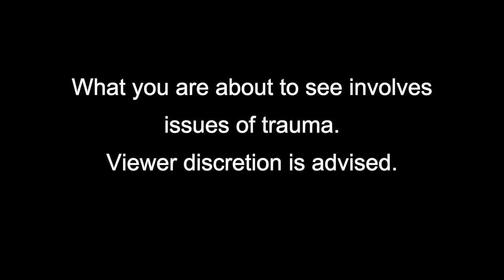The Fallout - Official Trailer (2022) Jenna Ortega, Maddie Ziegler, Julie Bowen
Check out the trailer for the upcoming film, The Fallout. This directorial debut from Megan Park is a coming-of-age story that stars Jenna Ortega and Maddie Ziegler.

Bolstered by new friendships forged under sudden and tragic circumstances, high schooler Vada (Jenna Ortega) begins to reinvent herself, while re-evaluating her relationships with her family, friends, and her view of the world. Moving away from her comfortable family routine, she starts taking chances with a series of quicksilver decisions that test her own boundaries and push her in new directions. As she spends more time with Mia (Maddie Ziegler), they grow closer, and Vada slowly redefines herself through their shared experiences, leading her further away from that day and closer to living her life in the now.

The film also stars Niles Fitch, Will Ropp, John Ortiz, Julie Bowen, and Shailene Woodley.

The Fallout is streaming on HBO Max on January 27, 2022.